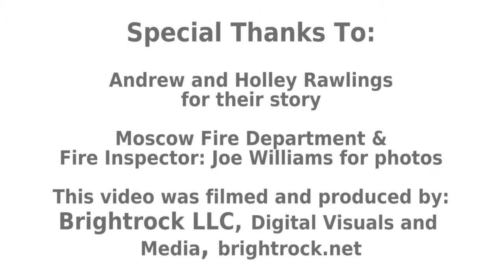ARC Idaho Video